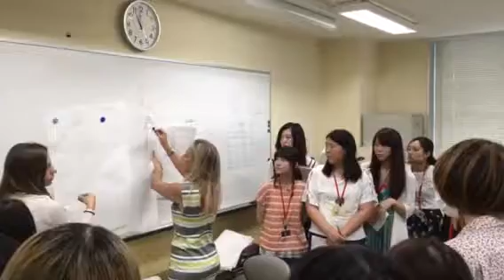2017振り返り 新潟ファッション専門学校 ドレスパターン授業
NITFホームページ LINE@⇒公式アカウント内「 NITF 」で検索！